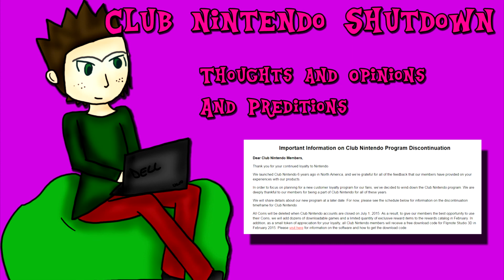Club Nintendo Closure - Thoughts of Z-Mind 5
I talk about the recent news about Club Nintendo.